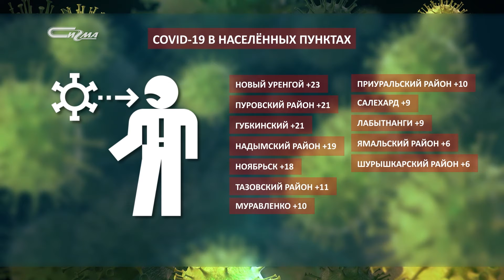Коронавирус: актуальное на 25 декабря 2020